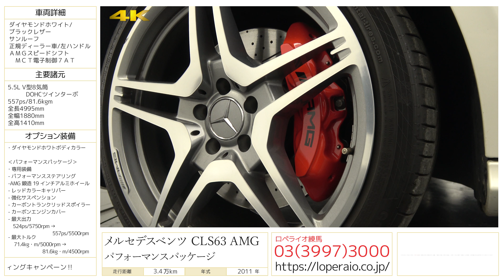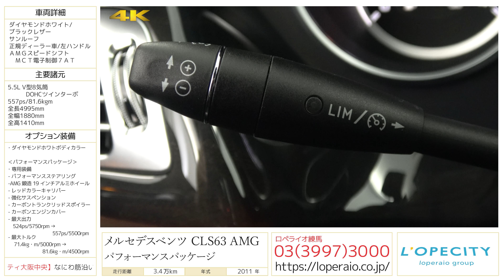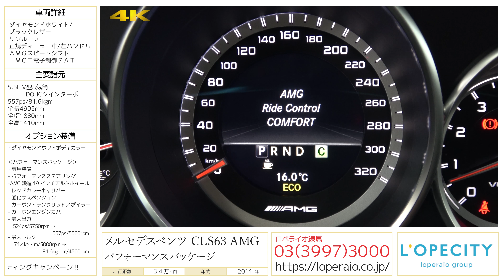メルセデスベンツ CLS63 AMG パフォーマンスパッケージ 2011年式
ダイヤモンドホワイト/ブラックレザー/サンルーフ/正規ディーラー車/左ハンドル/ＡＭＧスピードシフトＭＣＴ電子制御７ＡＴ

スタイリッシュで大人気『CLS63パフォーマンスPKG』が入庫しました！！爽やかなダイヤモンドホワイトのカラーと専用装備レッドキャリパーが印象的な組み合わせです！AMG・V8ツインターボ搭載エンジンで俊敏な加速、コーナリングをこなしサイズ感もGOODな1台。コンディションも大変良好です！入庫すると即完売という人気モデル、是非お早めに！！

‹オプション›
・ダイヤモンドホワトボディカラー

‹パフォーマンスパッケージ専用装備›
・パフォーマンスステアリング
・AMG鍛造19インチアルミホイール
・レッドカラーキャリパー
・強化サスペンション
・カーボントランクリッドスポイラー
・カーボンエンジンカバー
・最大出力 524ps/5750rpm → 557ps/5500rpm
・最大トルク 71.4kg・m/5000rpm → 81.6kg・m/4500rpm

‹標準装備›
純正ＨＤＤナビゲーション＋ＴＶ＋ＣＤ＋ＤＶＤプレイヤー＋ミュージックレジスター、リアビューカメラ、ＳＲＳエアバッグ、オーディオ＋クルーズコントロールステアリング、３メモリー付パワーシート、バイキセノンライト、ＬＥＤドライビングライト、ＬＥＤアローウィンカー、フルＬＥＤテールランプ、アンビエントライト、レインセンサー、自動開閉トランクリッド、ＰＴＳ、ＡＢＳ、ＢＡＳ、ＥＳＰ、イモビライザー、キーレスゴー、ＥＣＯスタートストップ機能

‹主要諸元›
5.5リッターV8DOHCツインターボ、557ps/81.6Kgm、全長499×全幅188×全高141センチ

￥16,250,000-